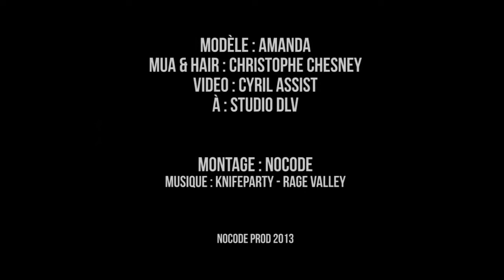A TELECHARGER MIXTAPE LION DE RUE 2015 TV RAP HIP-HOP